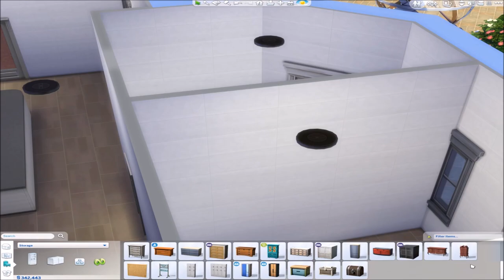The Sims 4 - Disneyland Paris Hotel (Part 2)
Part 2 of the Disneyland Hotel build. Finishing the first floor and the backyard.

Music